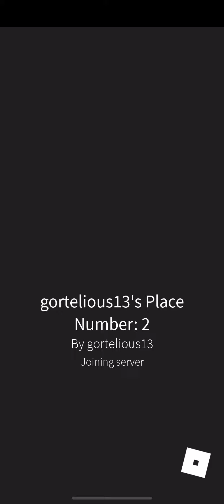Makeing my robox game better part1